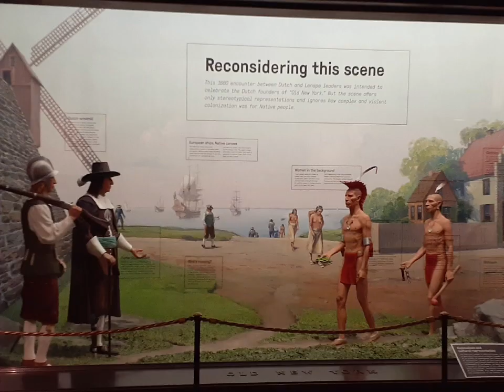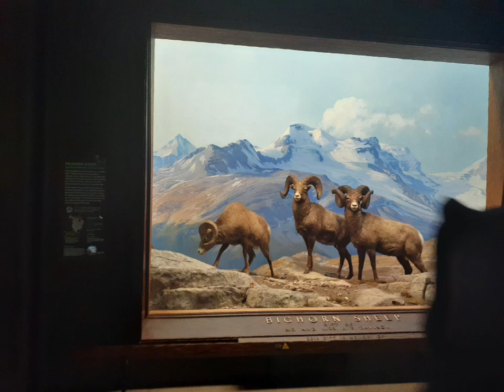A Bunch Of Pictures From My School Field Trip On Thursday!!!